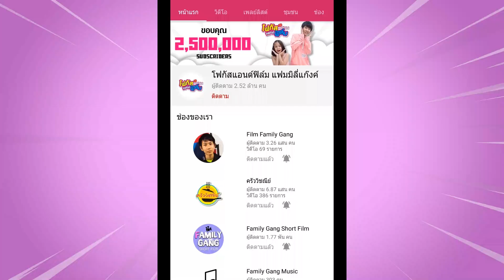โดนVSรอด หมุนวงล้อเสี่ยงดวง